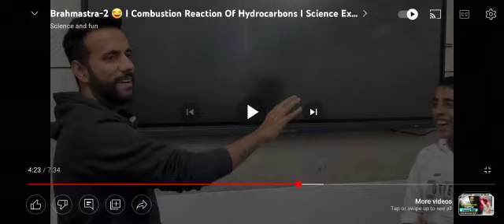Using Benchmark Interactive Flat Panel I Science Experimental By Ashu Sir